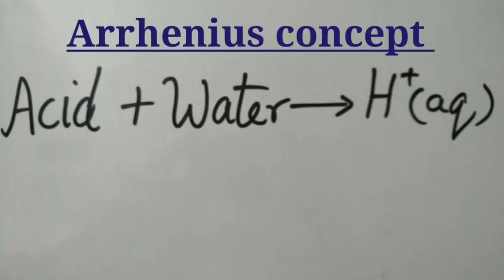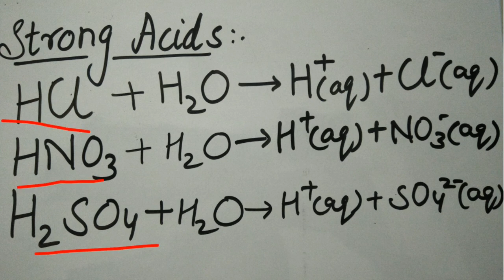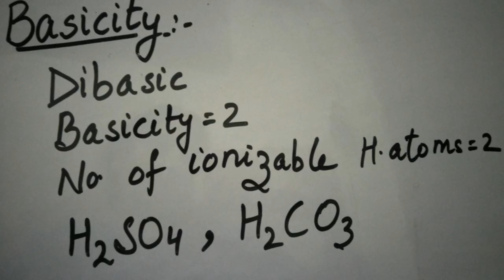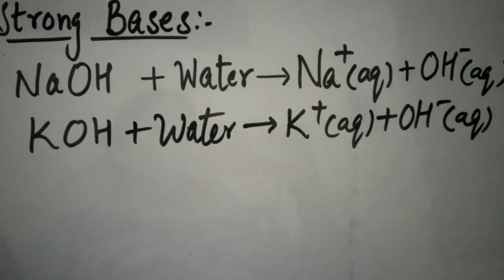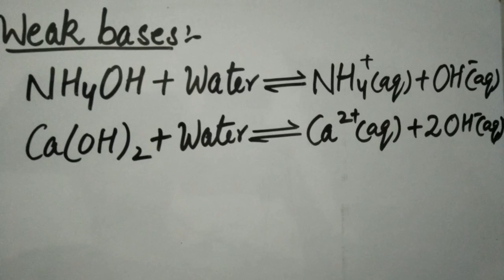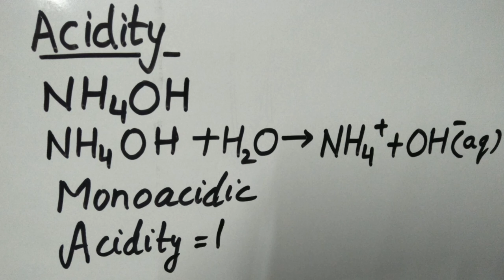How Strong Are Acid Or Base Solutions /Strength Of Acids And Bases / Factors Affecting Acid Strength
How Strong Are Acid Or Base Solutions
Strength Of Acids And Bases
Factors Affecting Acid Strength
How Strong Are Acids And Bases
Acid Bases And Salts Class 10
meritsmart
prepongo
cbse
acids and bases class 10
cbse class 10 science acids bases and salts
cbse class 10 chemistry chapter 2
acid base salt class 10
ph scale explained
 ph scale hydrogen ion concentration
acid base ph scale
ph of acids and bases
ph scale class 10
CBSE
CBSE
Strong acid
Weak acids
Strong bases
weak bases
acidity of bases
Basicity of acids
monobasic
dibasic
Tribasic
monoacidic
diacidic
Triacidic
examples of Strong acids
what are Strong and weak acids and bases
Acids bases and salts class 10th
chemistry
Knowledge is power
CBSE
NCERT
Online learning
Online lesson
 Khan academy
Khan academy India
India science
Study material
Khan academy India English
science
online learning
Online lesson
online class
Online education
video tutorial
Video class
Khan Academy
Class 10 chemistry
Acid
Bases, Salts, Acids bases and salts
class 10 science
Strength of acids and bases Class 10
Don't memorise
physicswallah
Magnet brains
manocha academy
Strong acid
Weak Acid
Strong Base
Weak Base
Type Of Salt
How To Check Type Of Salt
Trick In Ionic equilibrium
Ionic Equilibrium in hindi
 Ionic Equilibrium problems
Electrolyte In Chemistry
 jee 2020
 neet 2020
strong base
 ph
acids and bases
weak acid
strong acid
chemistry
Strong acids and example
weak acid and example
strong acid and weak acid
difference between strong acid and weak acid
examples of strong acid and weak acid
sulphuric acid
Hydrochloric acid
acetic Acid
nitric acid
Acids, And Salts
Bases
Science online course
 TIC TAC LEARN
cbse science
 easy science
educational videos
learning
science basics
science for cbse students
science for children
tic tac learn